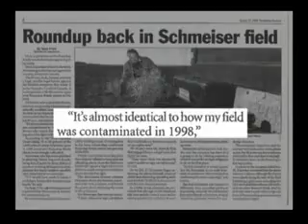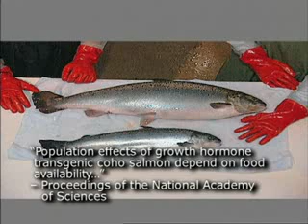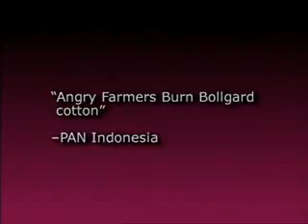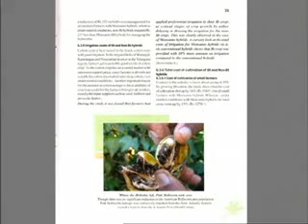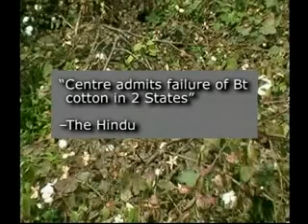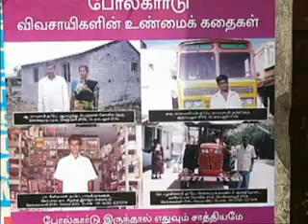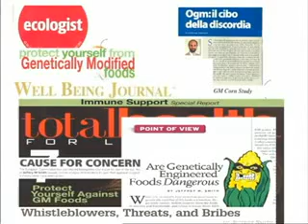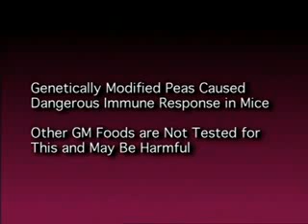GMO Trilogy Unnatural Selection part 2 of 5